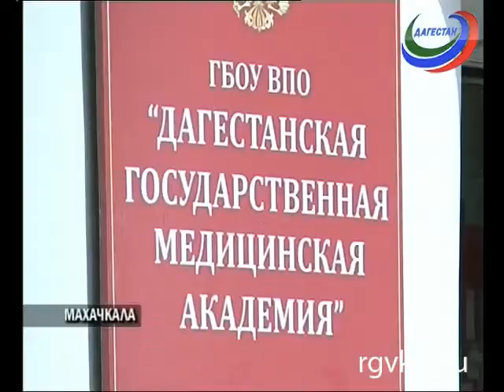Какие перемены ожидают абитуриентов в дагестанской Медакадемии?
Телеканал РГВК Дагестан, сюжет Фатимы Газалиевой
До вступительной кампании в ВУЗы остались считанные дни. Приемные комиссии принимают заявления и обрабатывают анкеты. Какие перемены ожидают абитуриентов в дагестанской государственной медицинской академии?